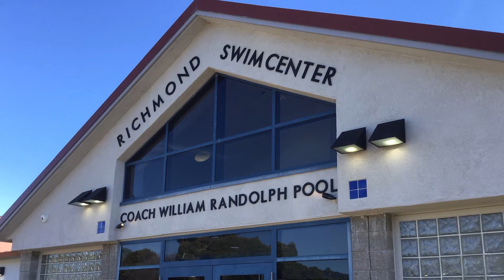Richmond lifeguards offer swim safety tips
With spring upon us and summer approaching, we recently checked in with some of the city’s most-trusted lifeguards at the Richmond Swim Center for tips on pool and swimming safety.